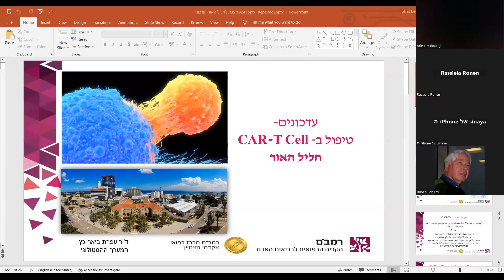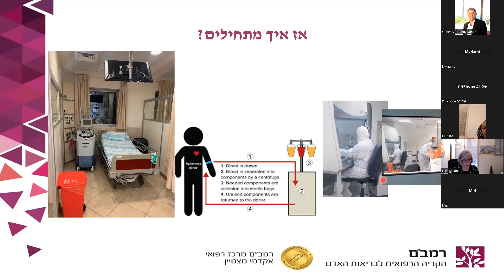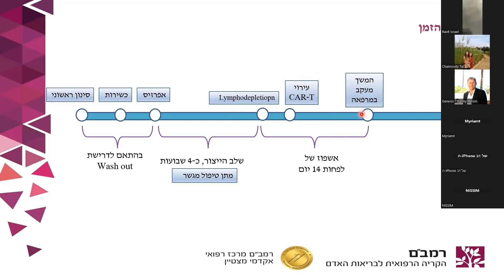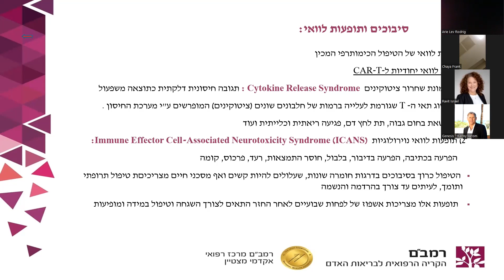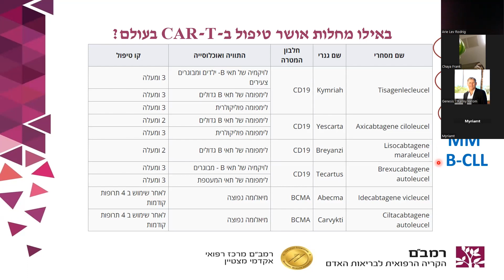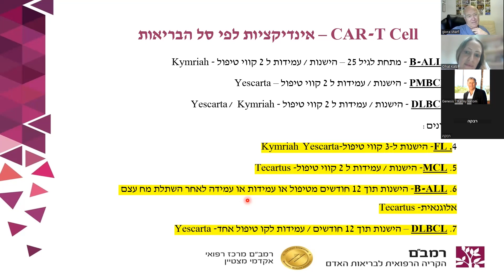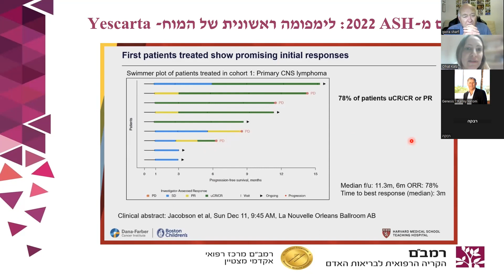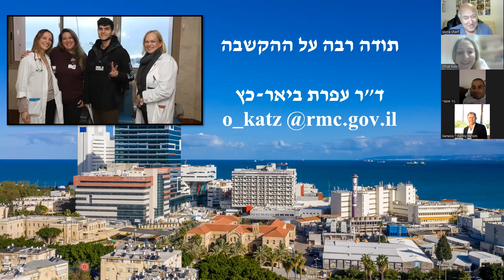וובינר טיפולי Car T בהנחיית ד"ר עפרת ביאר כץ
וובינר מתאריך ה- 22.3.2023 בהנחיית ד"ר עפרת ביאר כץ, מנהלת תחוםCar T בבית חולים רמב"ם .
בנושא: סיכום החדשות מכנס ההמטולוגים הגדול של ה-ASH.